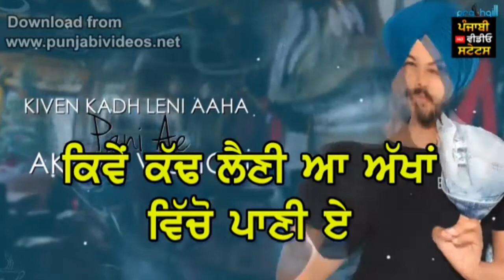Coffee Parteek Randhawa New Punjabi WhatsApp Status